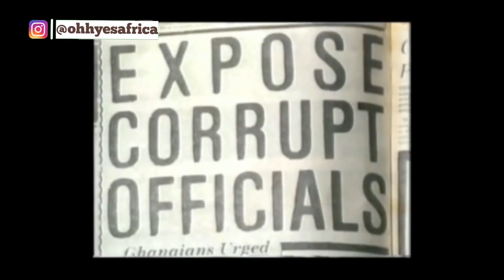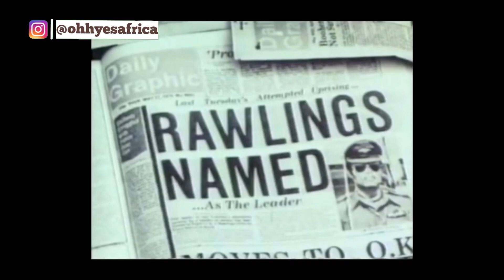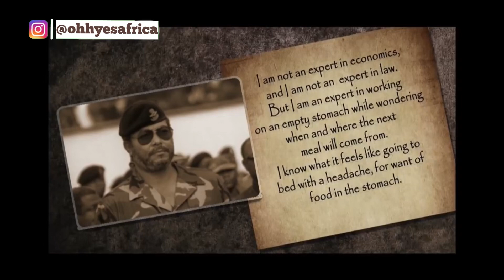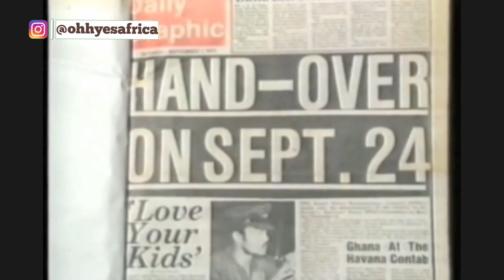THE UNTOLD TRUTH ABOUT AFRICA | J.J Rawlings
Today, we continue our series on the untold truth about Africa, part 3
THE UNTOLD TRUTH ABOUT AFRICA

In previous episodes, we looked at the behind the scenes of the life, achievements and government of Ghana’s first President and his impact on the continent.

In today’s video however, we take a look into the second most influential person in Ghana’s history and how he effected change in the formation of today’s Ghana 🇬🇭.

My name is Esi Rhule. Born and raised in Ghana 🇬🇭. So you see why Ghana is my favourite country? Haha 😆

Aside creating helpful videos on travelling around the continent, I ran a travel company, Ohhyesafrica Travel Brand, dedicated to organising and curating personalised & group tours to West African countries all year round.
Other services I offer;
* Travel consulting
* Itinerary planning
* Travel logistics planning